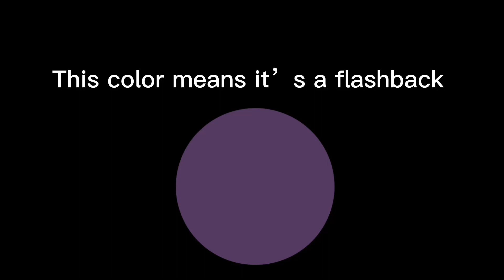𝐿𝓊𝓁𝓁𝒶𝒷𝓎 𝒻𝑜𝓇 𝒶 𝓅𝓇𝒾𝓃𝒸𝑒/𝒢𝒶𝒸𝒽𝒶 𝒸𝓁𝓊𝒷 𝓂𝑒𝓅/read desc for rules & codes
- No Gacha heat
- No copying
- Only 2-3 parts
- use tag LullabyforaprinceSG or tag @scorpiogacha1577
- make sure to put Alfis Near Midnight’s bed And make midnight Asleep
- Deadline is Oct.1
-have fun!